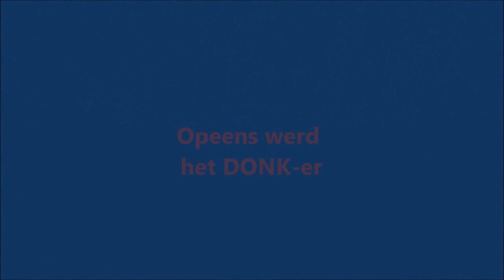BS Sport 2012: Moment van het jaar: genomineerden + winnaar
5 mooie momenten, maar slechts eentje kon er de mooiste zijn. De winnaar is dan ook geen verrassing.